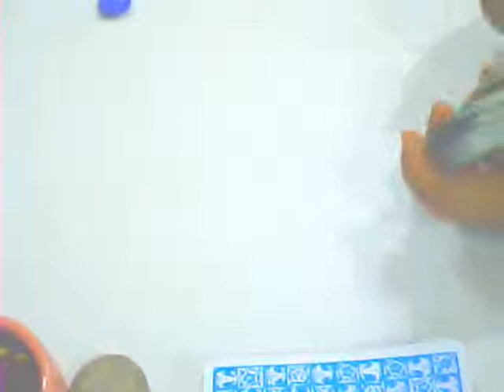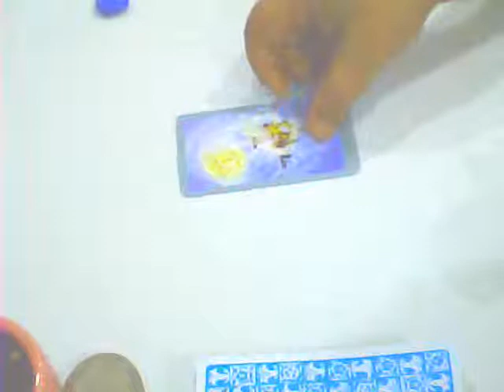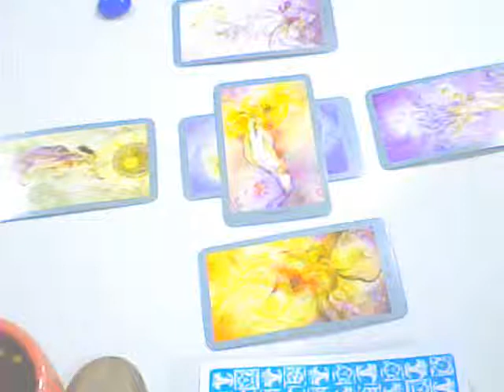A change for the better - Ethereum - 29th Mar to 4th Apr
Hey Viewers,
Some stability and change of perspective for ETH in this coming week.

These are general readings and will not resonate with everybody, if you want to know about a specific coin or your investments,
please book a private reading.